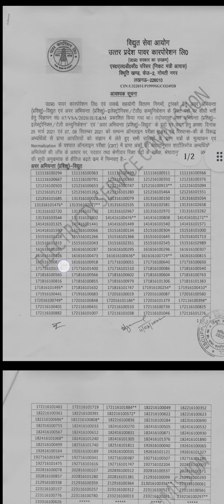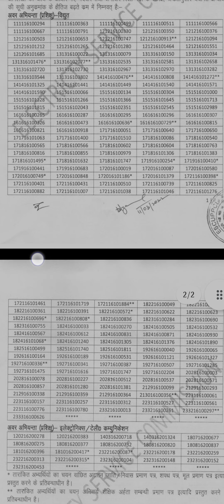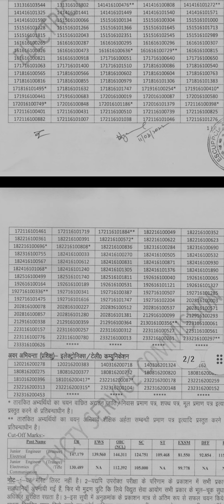UPPCL JE 2020 का Result आ गया | इतना रहा Cutoff | इतने दिन में होगा UPPCL JE 2021 का Exam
UPPCL JE 2020 Exam Result Out

Click on link and join my whatsapp group.